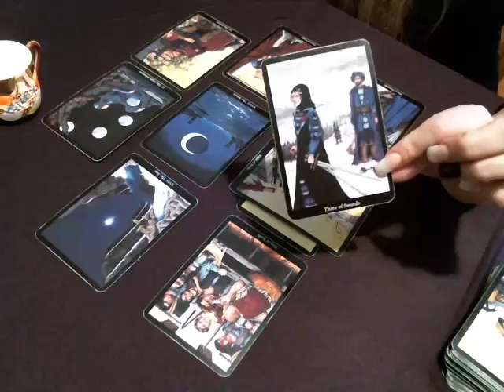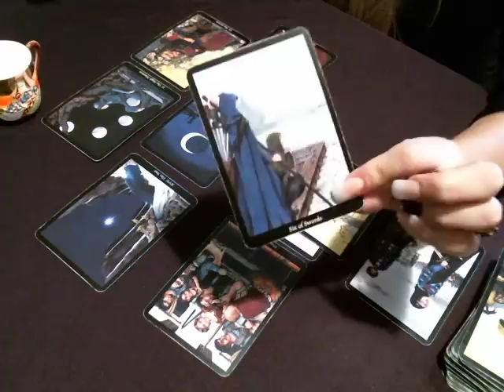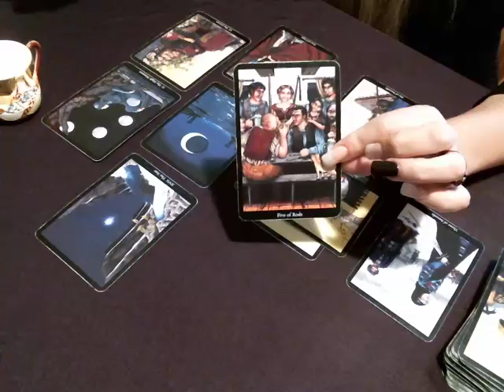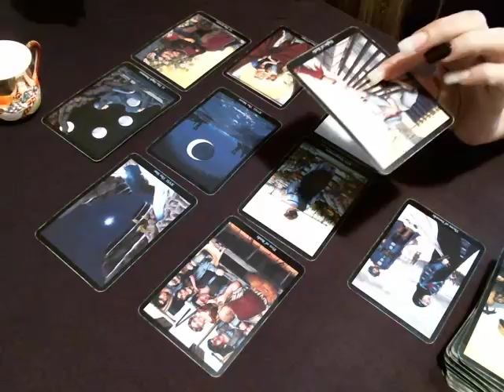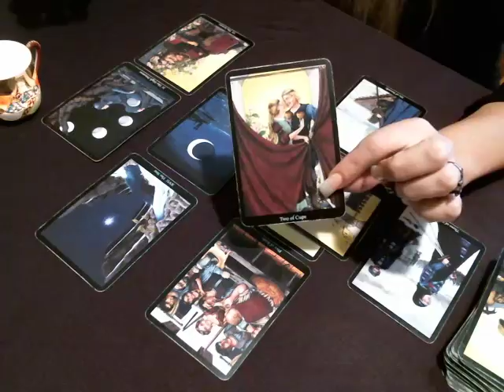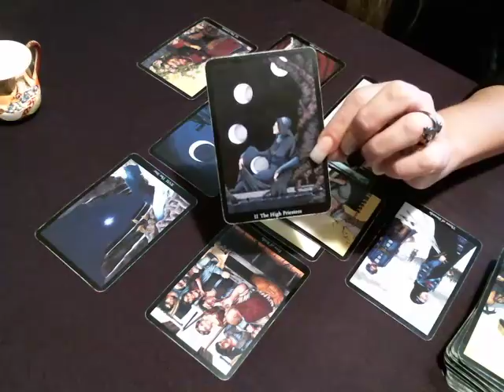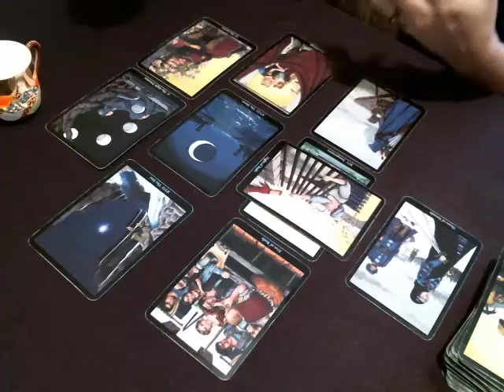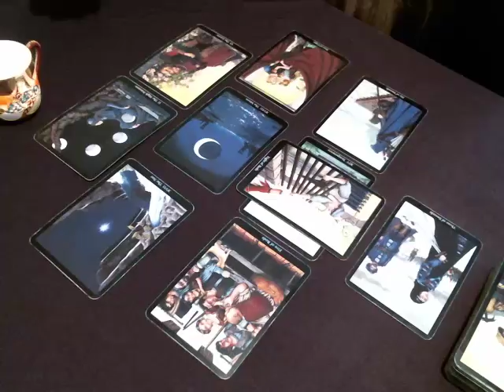Leo Love Mid August to Mid September 2017 ♌️🎁 Clarity